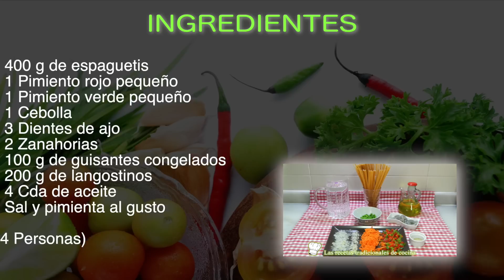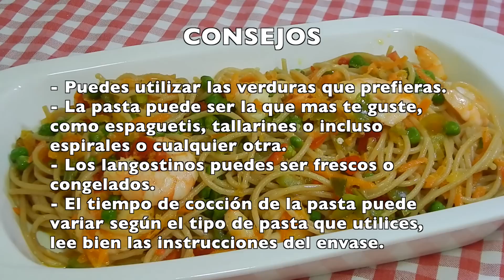Cómo hacer espaguetis 3 delicias receta muy fácil y rápida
Deliciosos y muy fáciles de preparar, por eso no debes perderte esta receta tan fácil y sabrosa de espaguetis con langostinos o 3 delicias, un plato muy bueno y completo que tendrás listo en pocos minutos y es toda una delicia.